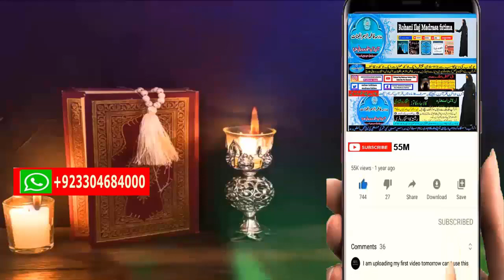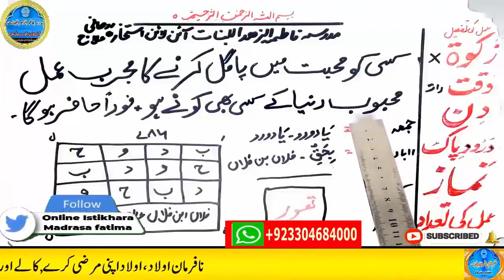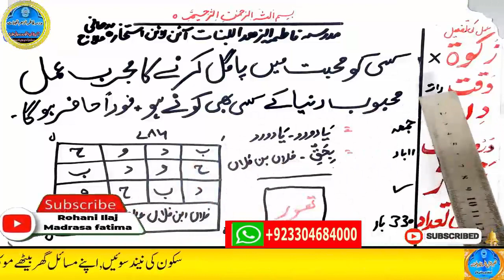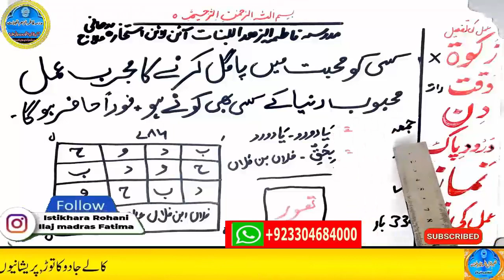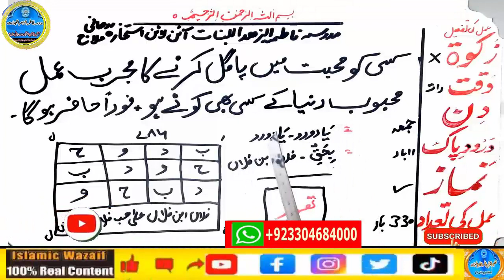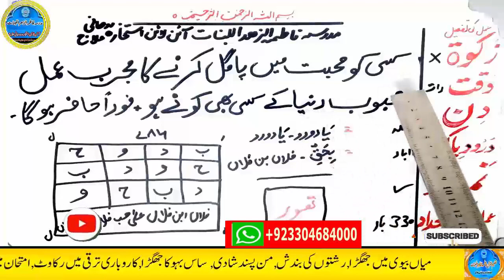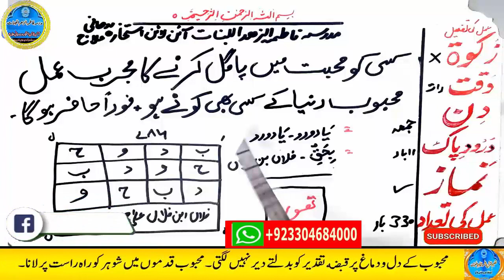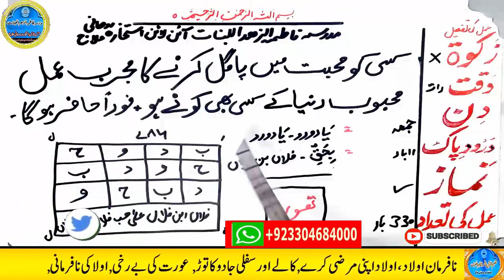mohabbat ka wazifa, wazifa for love, love marriage, mohabbat ka wazifa aag jesa, mohabbat ka taweez